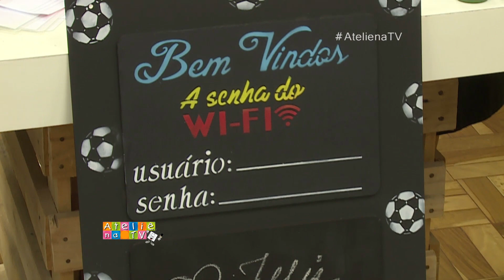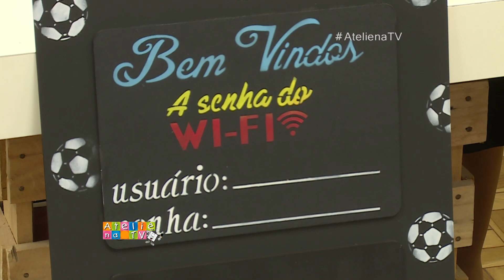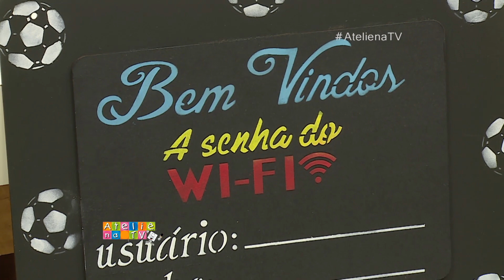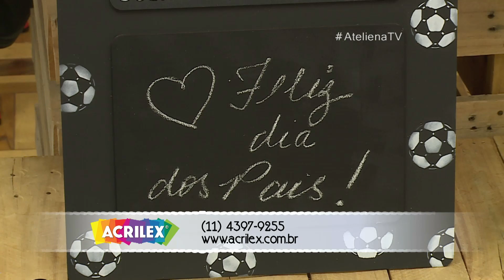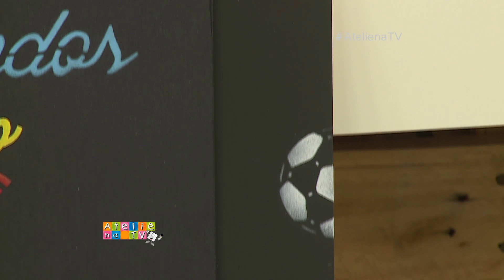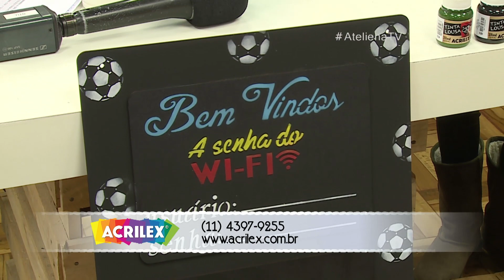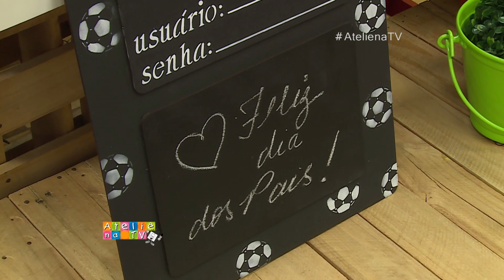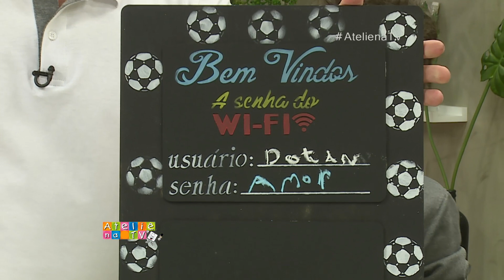Ateliê na TV - Rede Vida - 10.08.2017 - Especial Dia dos Pais - Eleonora Costa